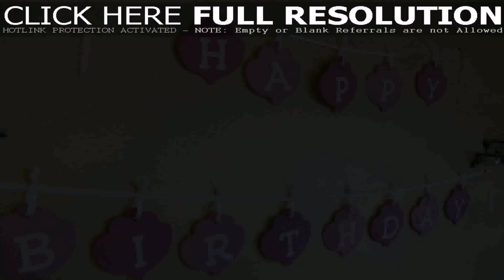Birthday Decoration Ideas At Home For Wife